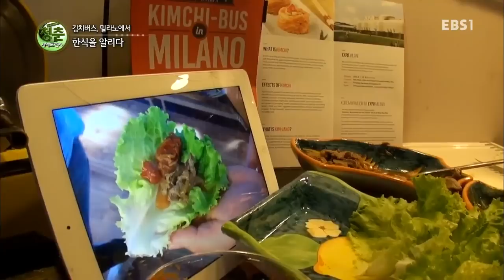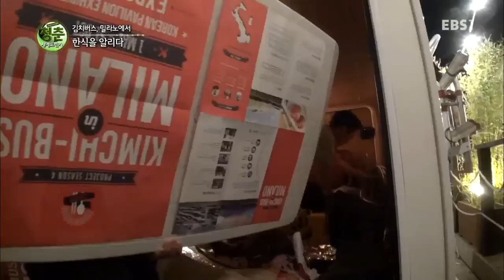청춘! 세계 도전기 - 김치버스, 밀라노에서 한식을 알리다_#003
김치버스, 밀라노에서 한식을 알리다

젊음, 그 하나만으로도 당당하게 맞설 수 있는 청춘의 도전과 용기!
우리는 다양한 세상 속에서 또 다른 도전을 통해 청춘들이 성장해나가는 모습을 응원하고자 한다.

청춘이란 이름으로 세상에 던지는 당당한 출사표!